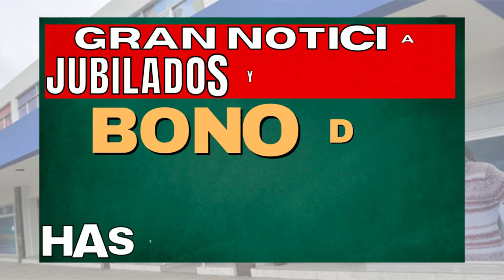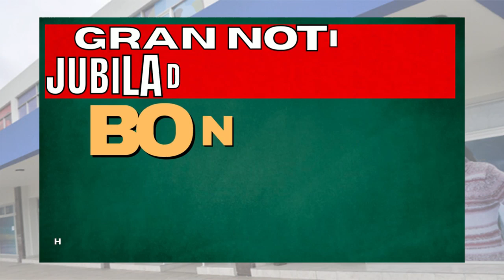Bono de $ 5.000 desde Septiembre HASTA Dic a Todos los JUBILADOS y PENSIONADOS Nueva mínima $48.315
Bono de $ 5.000 desde Septiembre HASTA Diciembre a Todos los JUBILADOS y PENSIONADOS Anses  🔥 GRAN NOTICIA !
AUH AUE PNC POTENCIAR TRABAJO

 👉🏼 Canal informativo sobre el sistema previsional Arg. DE CARACTER AUTONOMO / INDEPENDIENTE al Anses u otras entidades previsionales.
Esperamos brindarles siempre la mejor información !